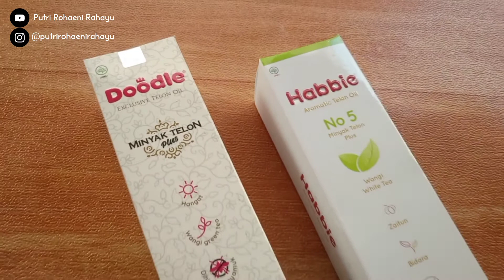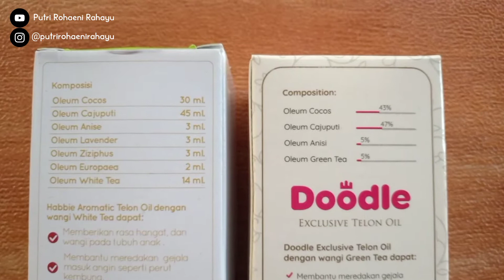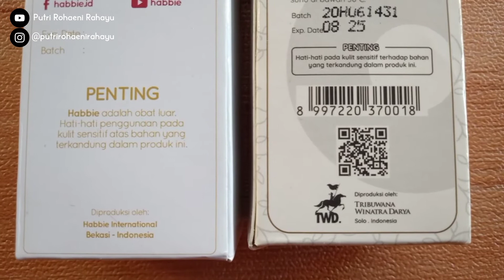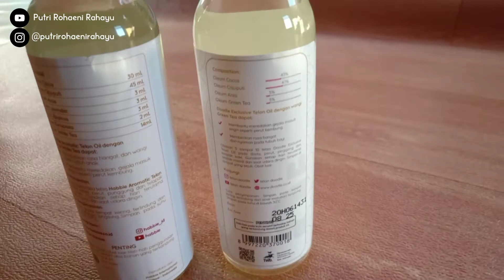PALING WANGI DAN TAHAN LAMA || First Impression Telon Doodle vs Telon Habbie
PALING WANGI DAN TAHAN LAMA! Akhirnya bikin juga video First Impression Telon Doodle vs Telon Habbie!

Udah lama tau kedua telon ini tapi baru tergerak buat nyoba sekarang padahal yg lain udah nyoba sampai varian habbie terbaru no 16 dong! Aku kemana aja baru nyoba satu nomor doang 😂

Buat moms nih yg lagi bingung cari minyak telon bayi yang wanginya tahan lama atau minyak telon bayi anti nyamuk, Doodle Exclusive Telon Oil atau Habbie Aromatic Telon Oil bisa jadi pilihan. Tapi kalau moms bingung mau coba yg mana dulu, boleh banget di tonton dulu video dari aku ini ya!

Happy watching..
Semoga bermanfaat!

FYI sampai video ini di publish, Habbie Aromatic Telon Oil ini punya 16 varian Aroma :

No. 1 Jasmine Tea dari Indonesia⁣
No. 2 Fresh Tea dari Brasil⁣
No. 3 Matcha Tea dari Jepang⁣
No. 5 White Tea dari Fujian, China⁣
No. 6 Green Tea Honey dari Jepang⁣
No. 7 Black Tea dari Thailand⁣
No. 8 Oolong Tea dari Taiwan⁣
No. 9 Pu-erh Tea dari Mongolia ⁣
No. 10 Yellow Tea dari Korea⁣
No. 11 Tea Tree dari Australia⁣
No. 12 Bouquet Tea dari Perancis
No. 13 Darjeeling Tea dari India
No. 14 Earl Grey Tea dari Inggris
No. 15 Sencha Tea dari Jepang⁣
No. 16 Masala Tea dari India

Record : OPPO F7 Youth
Editing Video : Kinemaster
Editing Thumbnail : PicsArt

KineMaster Music Collection 2018 AUG